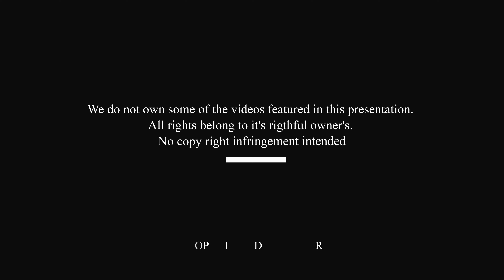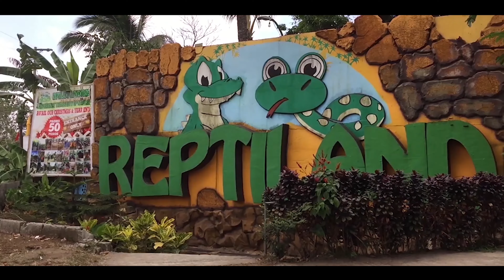MEADOWS ESTATES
Experience a serene and healthy life away from husle and bustle of the city.
Live a life you deserve.
We're offering farm lots in installemnt at 0% Interest Rates.

Located at Brgy. Pajo Alfonso Cavite.

*For more details message us.